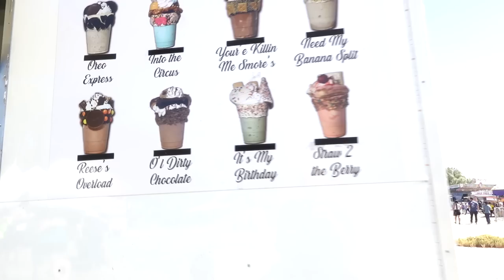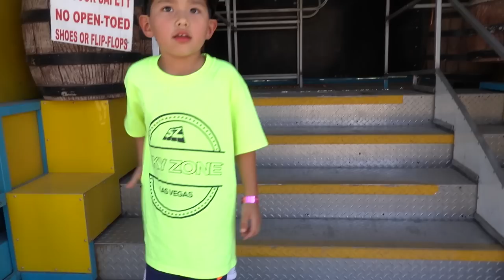Taika Took Me On A Date!